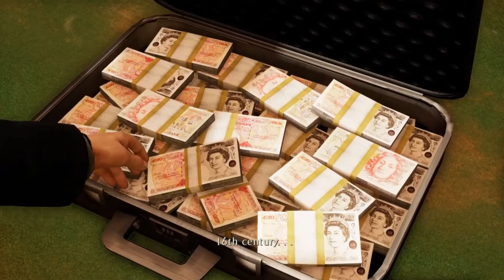Uncharted 3: Drake's Deception Remastered - Chapter 1 (No Commentary)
Uncharted 3: Drake's Deception - Chapter 1 "Another Round"